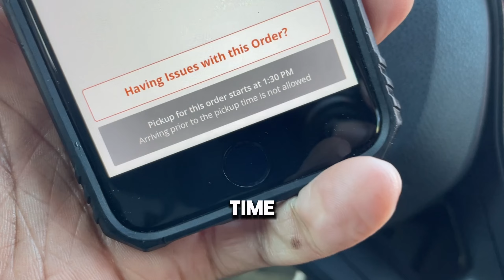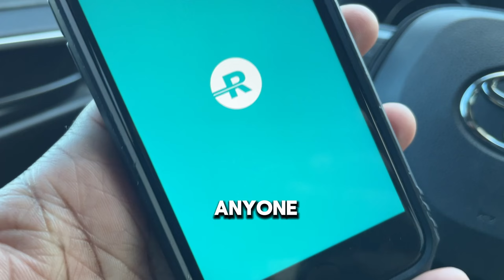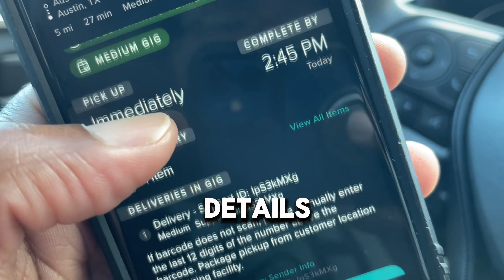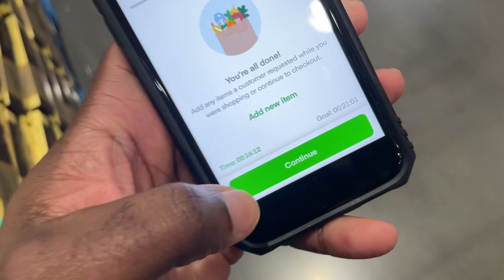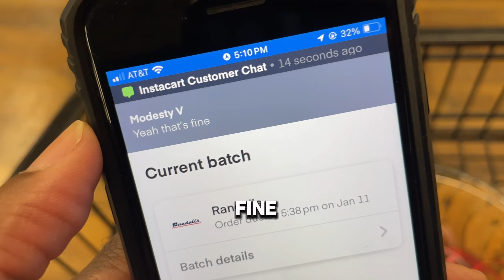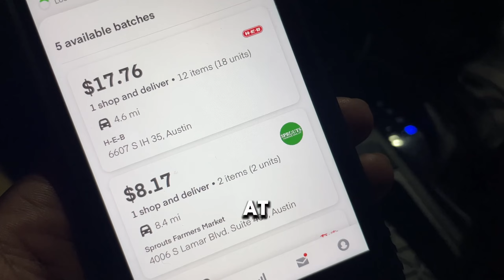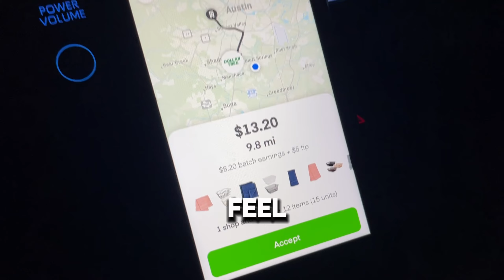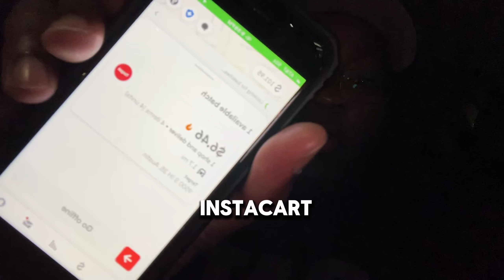It’s True UPS Has RUINED Roadie | Going Back to Instacart & UberEats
Today I thought it be fun to jump back into Roadie to see if adding it back into my multiapp'n run could I make my goal of $200. Alot has changed on the app and one thing I noticed from the start...it's VERY hard to get orders now even with paring it with DoorDash UberEats, Instacart and PointPick Up

@smosh - Every CVS Ever (Video Credit) 00:11

Amazon Recommendations :
IKEA Bag
Collapsible Folding Utility Wagon
Jump Starter Box, Car Battery Booster Pack
Lightweight Stair Climbing Cart
Insulated Food Delivery Bag with Cup Holders
GearLight LED Tactical Flashlight S1000
Insulated Shopping Bags for Groceries or Food Delivery
Reusable Ice Packs
Deluxe Cup Carry Caddy

Point PickUp | Enter (Lavaras Tucker) in refer box
Dispatch | (Email Dispatch Referred by Lavaras | GIGLIFE)
DeliverThat (referred by Lavaras Tucker)